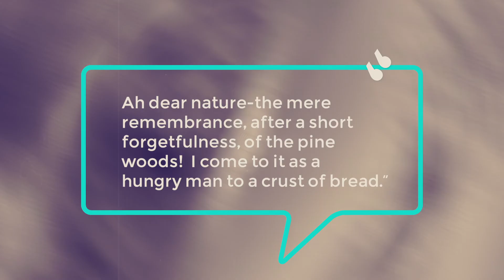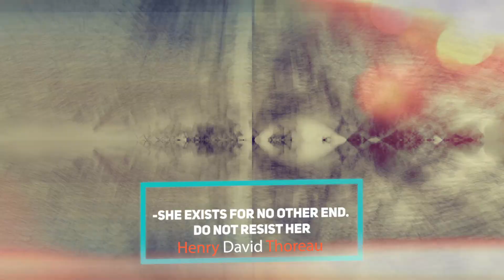Killington December 1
Got to scratch that itch at Killington with some nice coverage.  Featuring footage by GoPro and Rylo.